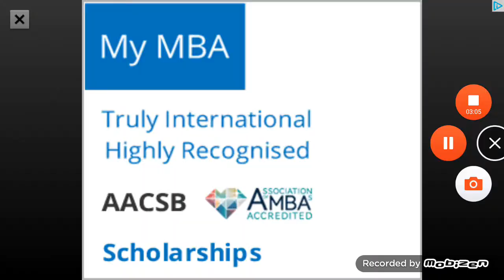MA SCUZATI DAR TREBUIA SA IMI FAC VACCINUL